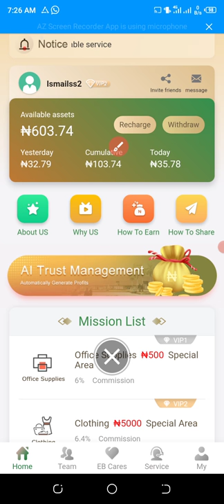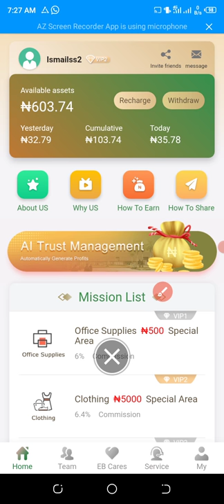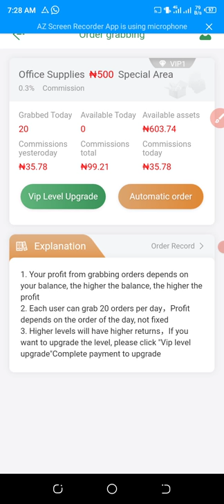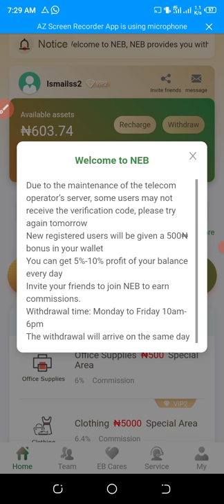Bayani Akan NEB App